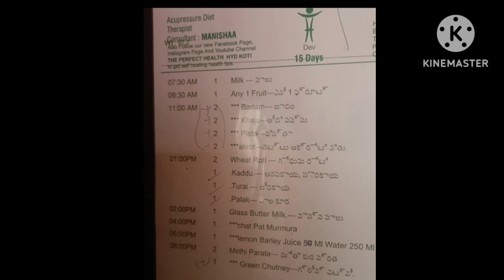This is my diet